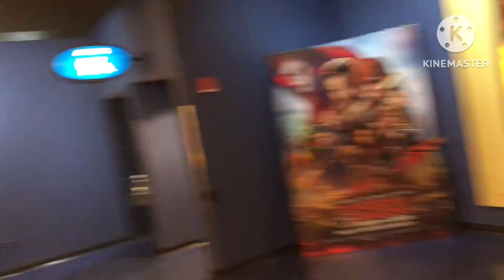Ant Man and the Wasp: Quantumania Movie Vlog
Originally filmed on February 26th, 2023.